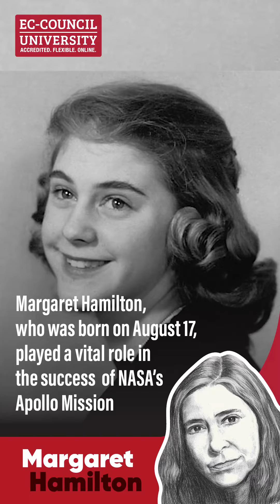The woman who on-board flight software for NASA's Apollo program - Margaret Hamilton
In the realm of space exploration, one name stands tall for its pioneering spirit and groundbreaking achievements. Meet Margaret Hamilton, a visionary computer scientist who played a vital role in the success of NASA's Apollo missions to the Moon

Margaret Hamilton, who was born on August 17, played a vital role in the success of NASA’s Apollo Mission

Margaret's software ensured a safe landing on the Moon, overcoming a last-minute computer error during the descent

EC Council University is accredited by DEAC and offers online Master's, Bachelor's and Certificate programs in Cyber Security. All our degree programs have industry certificates from EC-Council included within the program.

Our curriculum is fast-paced and ideal for students looking to build a career in the cyber security space. However, we understand that many of our learners from around the world juggle work, life and studies and hence made our programs flexible enough to accomodate our students' preferences.